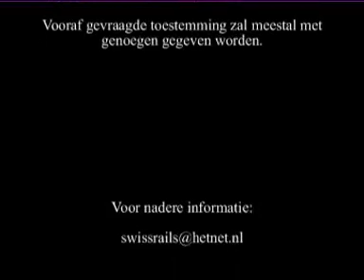MGB HGe 4/4 I 33 met Pullmann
Een oud gediende bij de Matterhorn Gotthard Bahn, de balkonloc, oftewel de HGe 4/4 I. Nog steeds in inzet, tot voor kort veelvuldig als rangeerloc op het MGB depot in Brig-Glis.
Nu komt hij voorbij met als aahng nog drie oud gedienden: Pullmannrijtuigen. En daarachter (beetje jammer...)nog een modern panoramarijtuig